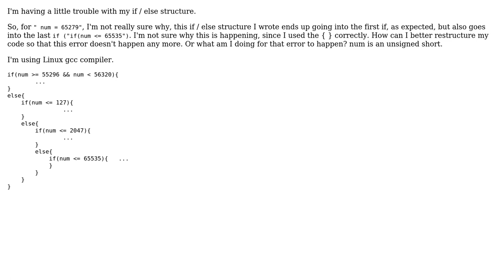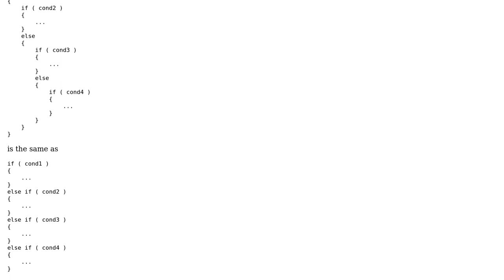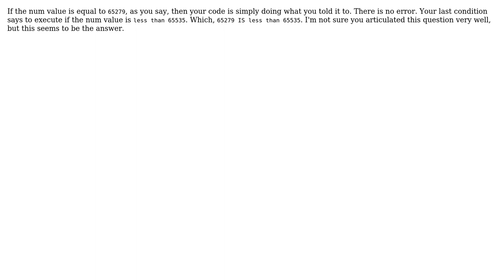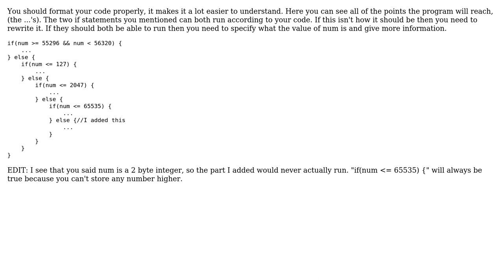Issue with if / else statements in C (3 Solutions!!)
Issue with if / else statements in C

With thanks & praise to God, and with thanks to the many people who have made this project possible! | Content (except music & images) licensed under CC BY-SA | Music | Images & others | With thanks to user Toskr user Noda De Caju user c_mcg user Andrew Henle and the Stack Exchange Network Trademarks are property of their respective owners. You are responsible for your own actions.